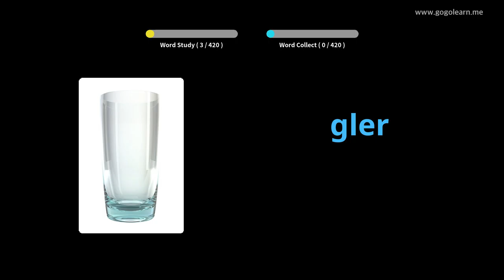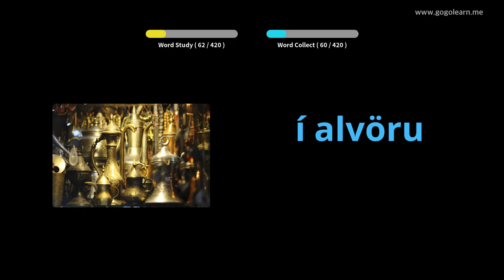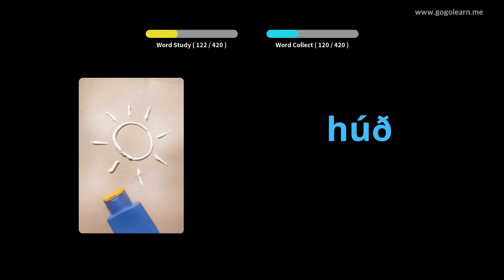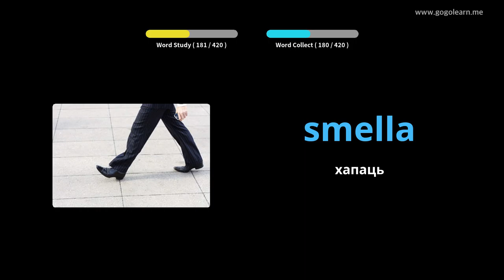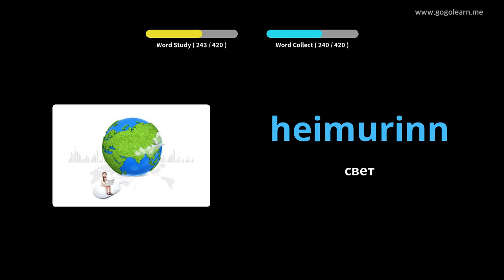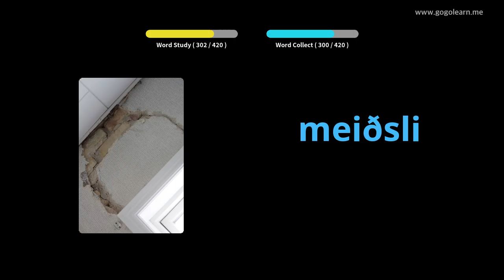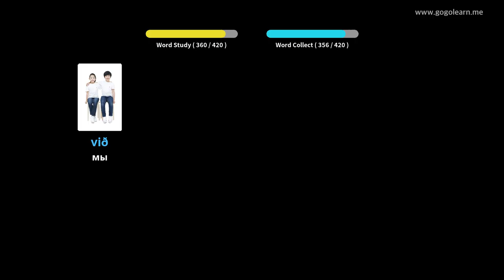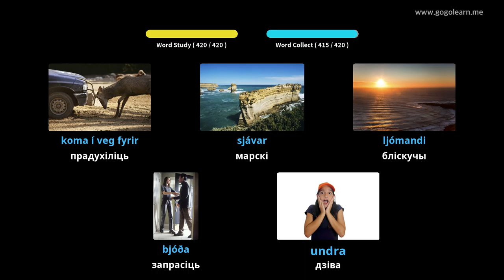Ісландская лексіка Сярэдняя школа 3 | Golearn